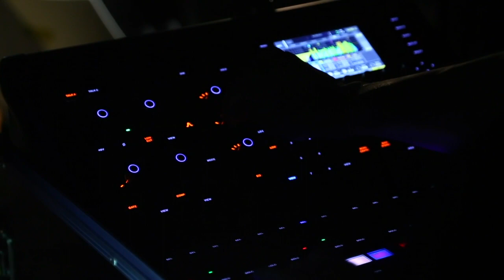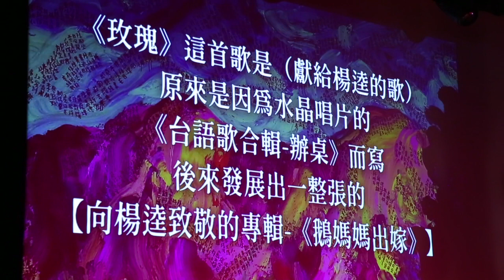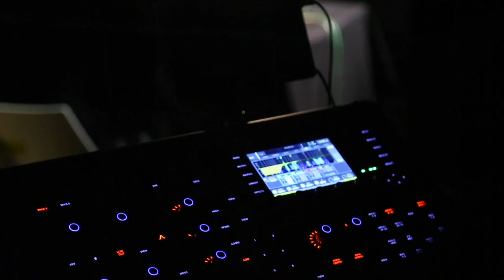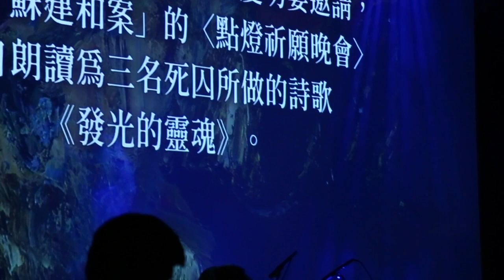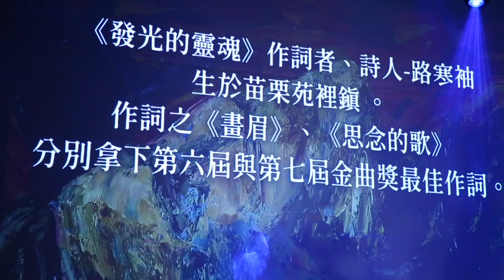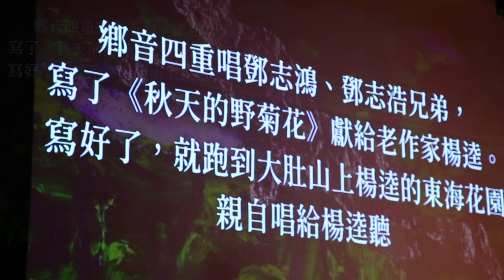2019 12 08 景美紀念園區 白風吹耳孔 第一段 朱約信 陳淳杰 蕭福德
主持 馬世芳
朱約信-阮若打開心內的門窗(1958)。
陳淳杰[無花果]
蕭福德- 啥人是英雄
朱約信-玫瑰
陳淳杰-發光的靈魂
三人合唱 [秋天的野菊花]
拍攝製作:自然堂文創有限公司